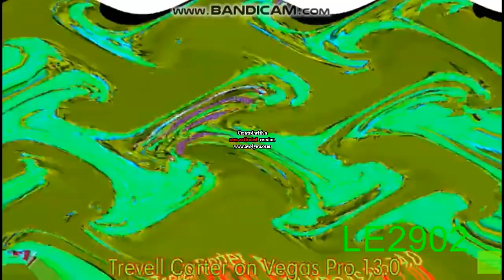(H3RPYWH00V3S) Snully And Tablesplaat Got More YTP!